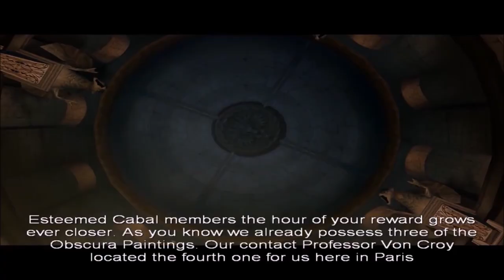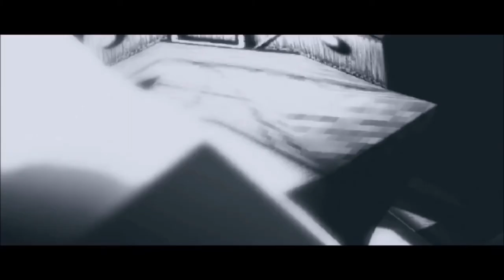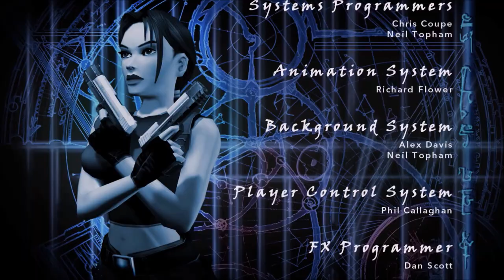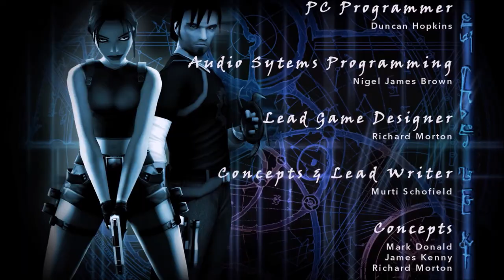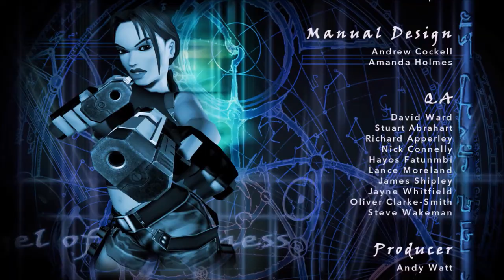Lara Croft Tomb Raider - the Angel of Darkness Movie (Gameplay + Cutscenes)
Lara Croft, Tomb Raider - the Angel of Darkness, a completely underrated game, compiled here in a full cohesive movie with gameplay and cutscenes. I did the best possible without having an 8 hour long video. I used all HD and 4K when available for it. There was a slight issue a couple times showing loading screens for split seconds that for some reason I could not get rid of without removing some actual content. I did not have that same issue with the L.A.U. Trilogy however.

I hope you enjoy it! I will also be uploading the Legend, Anniversary, and Underworld movies as well.